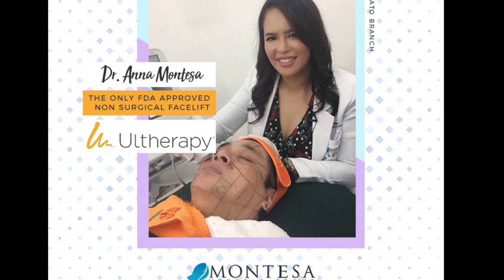How to have EVEN SKIN TONE all over the face and body? Whitening lasers REVLITE/CUTERA LASER GENESIS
RevLite / CUTERA Laser Genesis is an aesthetic laser machine that sends pulses of energy into skin. Treatment using this device targets pigmented cells or melanin and breaks them down into smaller pieces.
Dark spots and acne scars are not the only pigmentation concerns you can get treated. The whitening laser works for other types of pigmentation as well like freckles, birthmarks, and even pigmented lesions. You can use it to whiten underarms, knees and elbows too.
Reverse the signs of skin aging for a younger-looking appearance. This machine helps produce more collagen and elastin, which are proteins that maintain the plumpness of skin.

Dr. Anna Montesa
Founder and Medical Director of Montesa Medical Group

L/G CTTM Square Tomas Morato corner Timog Ave Quezon City
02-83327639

3rd floor Ayala Circuit Makati
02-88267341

ABOUT SERIES:
We’re getting up close and personal into all things of beauty. Have you ever wondered if you can achieve your highest potential with non surgical treatments at an affordable price?  That are safe, worry free and natural looking.